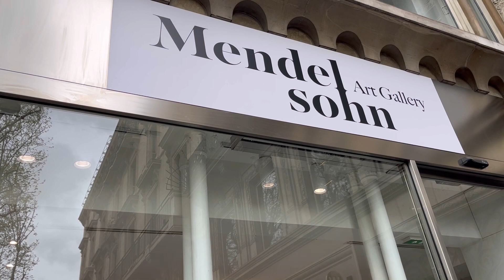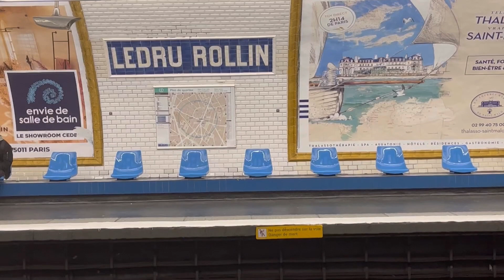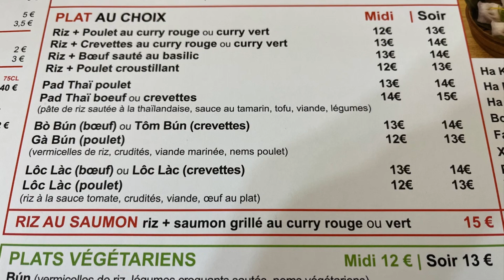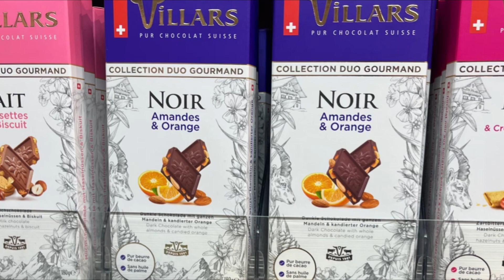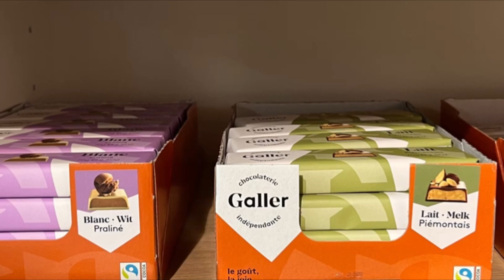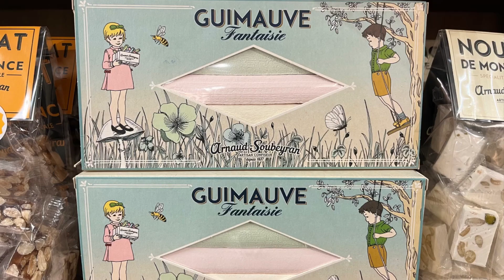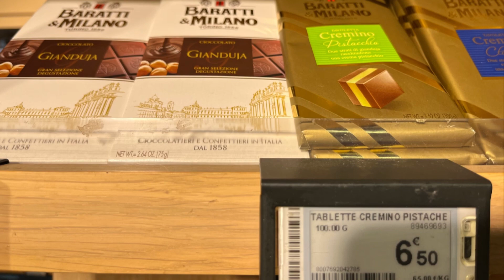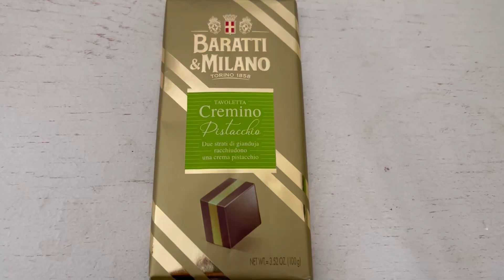パリ春のウインドウショッピング、パリで安くて美味しいベトナム料理、PARIS VLOGパリガイド、パリ観光ガイド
00:00オープニング
00:21 パトリックロジエ
01:40 FENDI BAG
02:10 RITZ PARIS
03:33エッフェル塔
03:48 マルシエ
05:30 ランチ
08:30 ギャラリーラファイエット
13:57購入品紹介
15:03　終了

お勧め動画 PARIS VLOG

If you like the local information or find it helpful, please click the good button.

Si le ha gustado la información local o le ha resultado útil, haga clic en el botón BUENO.
Muchas gracias.

現地情報が良かった または、参考になりましたらgoodボタンをクリックして頂ければ嬉しいです。
パリスイーツ、parissweets、パリ観光、パリ散歩、パリ旅行、パリ暮らし、フランス、